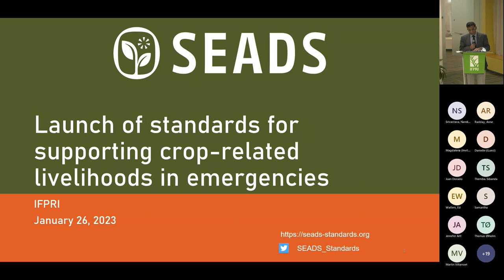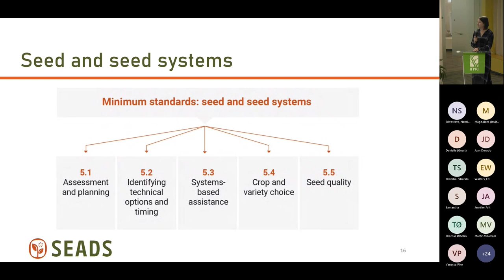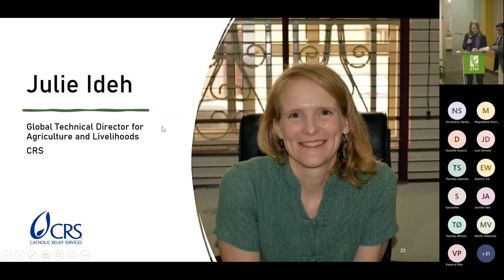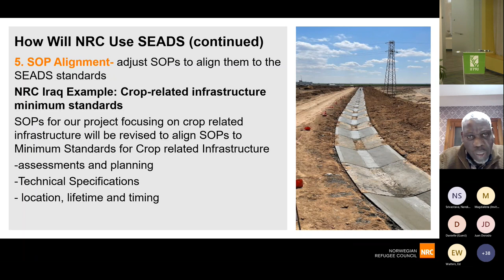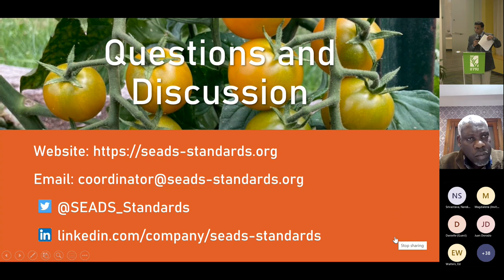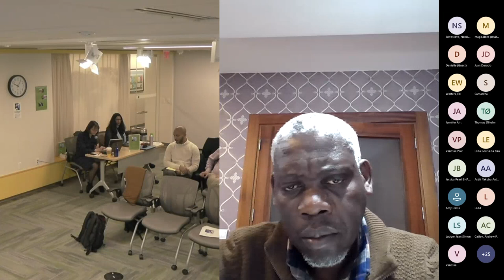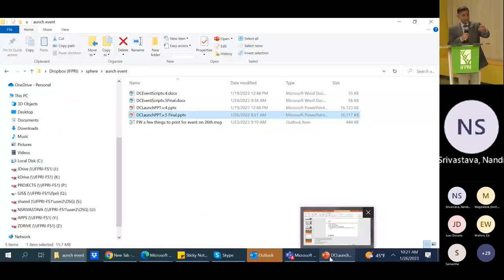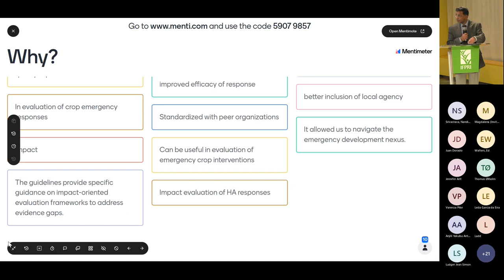SEADS Launch Event in the Americas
On January 23, 2023, SEADS Standards for crop-related livelihoods in emergencies launched its Handbook in the Americas. The event was hosted by the International Food Policy Research Institute in Washington DC. The event featured:
Suresh Babu, IFPRI (moderator)
Racey Henderson, SEADS Coordinator,
Julie Ideh, CRS
Jan Morrow, Bureau for Humanitarian Assistance, USAID
Themba Sibanda, Norwegian Refugee Council